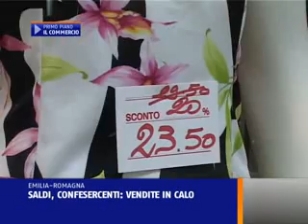SALDI, UN DRAMMA CONFESERCENTI: VENDITE IN CALO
Nonostante i saldi estivi siano iniziati da alcuni, i commercianti dell'Emilia Romagna sembrano tutt'altro che soddisfatti. Il 75% di loro ha sottolineato un calo nelle vendite registrato nelle prime due settimane dall'inizio degli sconti rispetto allo stesso periodo ma riferito all'anno scorso.
Mentre 34% dichiara una sostanziale stabilità  e solo il 5,4% invece ha registrato un aumento.Questi i dati che emergono dalla rilevazione condotta dalla Confesercenti Emilia Romagna basata su un campione di negozi d'abbigliamento e calzature.
Il 41% dei negozianti interpellati ha evidenziato anche una diminuzione dello scontrino medio, mentre solo il 4% ha segnalato un aumento ed il rimanente 10% un livello in linea con quello dell'anno scorso.
Il valore medio dello scontrino registrato in questo periodo si aggira intorno ai 50 euro, una situazione abbastanza omogenea in tutte le città della regione, con lievi scostamenti...